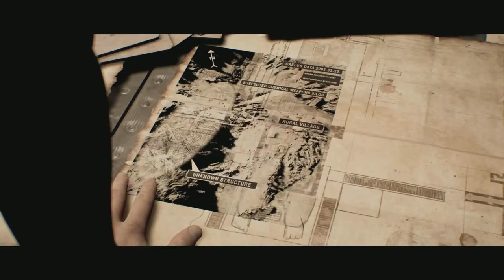HOUSE OF ASHES - Für alle Zeiten verloren/Lost in time (Ps5/German/Trophy Guide)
Moin Leute,
am 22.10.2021 kam das neue Spiel von Dark Pictures ,House of Ashes' raus und dieses Spiel ist ein must have!
In diesem Video zeigen wir euch, wie Rachel nicht aus ihrem Kokon befreit werden kann!